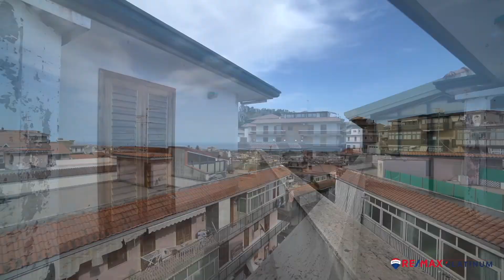Vendita Appartamento Via Petralia 115 Aci Catena CT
Al terzo piano di una palazzina all'interno del complesso La Rupe, con posti auto liberi, si trova quest'appartamento di circa 150 mq con altrettanti mq di terrazzo dal quale si gode della vista dell'Etna e del mare;

Sula strada che porta ad Aci Sant'Antonio, in zona servita da scuole, asili nido, farmacie ed attività commerciali di ogni tipo;

Esposto su 3 lati, luminoso e soleggiato si trova in ottime condizioni strutturali e architettoniche, riscaldamento con caldaia autonoma a metano, perfettamente funzionante;

Ingresso su ampia zona giorno, cucina con angolo pranzo dal quale si accede al grande terrazzo, da rendere vivibile con gazebo ombrelloni e sedie a sdraio;

a seguire la zona notte con 3 camere da letto, bagno e lavanderia;

La casa è pronta per essere abitata, ideale per una famiglia di 4 persone, ma ottima anche come casa vacanze;

All'interno del complesso possibilità di acquisto garage separatamente.